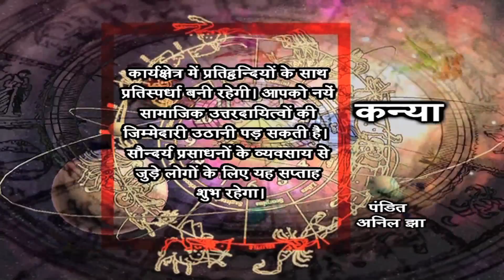Weekly Horoscope(Jun 08 to Jun 14)- Virgo (Pandit Anil Jha)